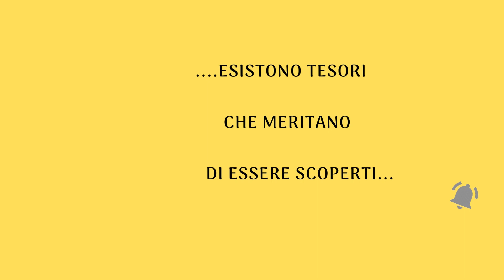ABBAZIA DI SANT'ANTIMO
Sant'Antimo è un'antichissima abbazia del comune di Montalcino.

L'atmosfera è unica e suggestiva, un tuffo nel passato pieno di storia.

E' uno dei capolavori medievali più importanti della Toscana.

La leggenda narra che  l'imperatore Carlo Magno nel 781 d.C. fece costruire l'abbazia come segno di ringraziamento dopo essere stato salvato dall'apparizione di un angelo che gli donò una cura che salvò lui e il suo esercito da una peste sconosciuta.

Questo video suggerisce un piccolo tour alla scoperta delle due meravigliose abbazie di Sant'Antimo e San Galgano.

Da San Galgano con una breve passeggiata a piedi si raggiunge la cappella dell' Eremo di Monte Sepi con la famosa "spada nella roccia"

ECCO ALTRE MERAVIGLIE DELLA TOSCANA DA NON PERDERE 😎

👋Ciao, grazie per aver deciso di vedere il mio video.

😉Turistando è un piccolo canale dove troverai foto e descrizioni sintetiche di molti luoghi d'Italia, conosciuti e non...ma certamente
da vedere e da scoprire perché poco valorizzate e pubblicizzati.